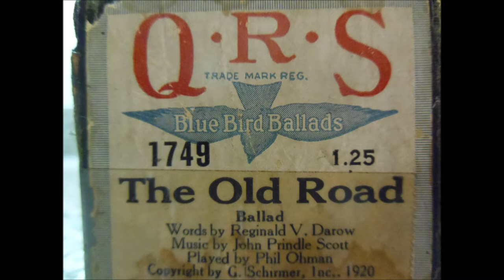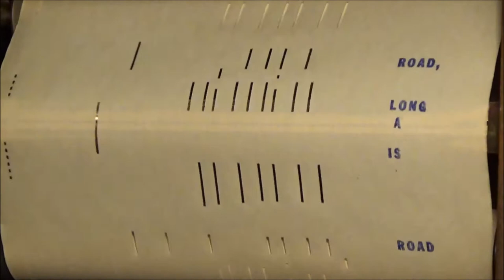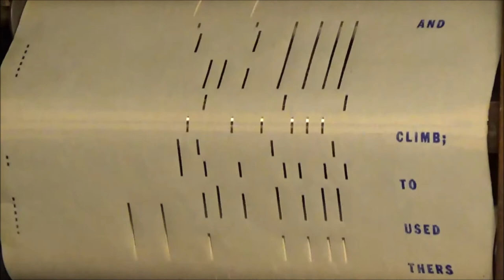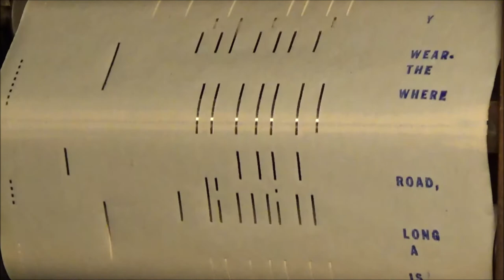THE OLD ROAD - QRS 1749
Words by Reginald V. Darrow

Played by Phil Ohman  - 1920

John Prindle Scott (August 16, 1877 in Norwich, New York – December 2, 1932 in Syracuse, New York) was an American author, lecturer, educator and composer of art songs.

He was born in Norwich, New York, and was educated with private tutors in New York city and at Oberlin College in Ohio, where he was enrolled as a music student from 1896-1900, and moved to New York city before 1908. Later he was a voice teacher in Saginaw, Michigan. He was also known as a singer (baritone) and concert soloist. According to an article in the Syracuse American, "He had established a considerable reputation in concert work when he was forced by increasing deafness to turn to composition for musical expression."

For his 1916 setting of "Hymn to Nebraska," the state of Nebraska awarded him a prize in composition. He also won a composition prize from Ohio University. He became a member of ASCAP in 1928.

He spent a few summers in McDonough, New York, before purchasing a house there in 1922, calling his home "The Scottage". A couple of his songs and poems refer to the town, including "The Old Road" (1920) and "The Hills O' McDonough".

He spent time with relatives in Syracuse, New York, where he died in December, 1932

(P.S.  Footnote about The Old Road...My husband and I lived at the end of the unnamed road (at that time) in another place... and in another time...long ago, and we called our road "The Old Road". There is a photo at the beginning of the song that shows one of our dear dog children standing ahead of me on this very road. We did not yet know the song "The Old Road" as we did not yet have the piano roll, but the words fit us very well.)

I could find nothing concerning the words by Reginald V. Darrow nor about his life. If you have any information please add it. Thank you.